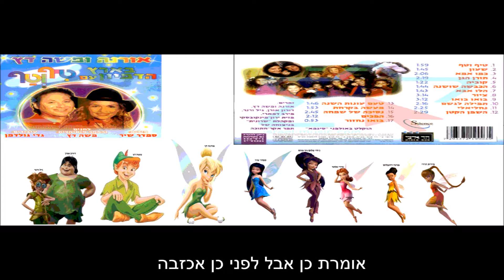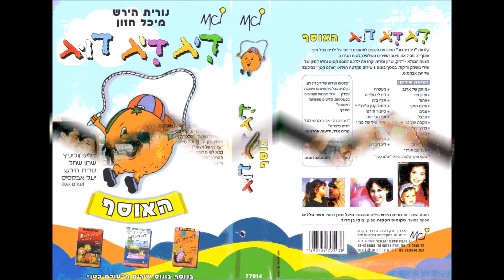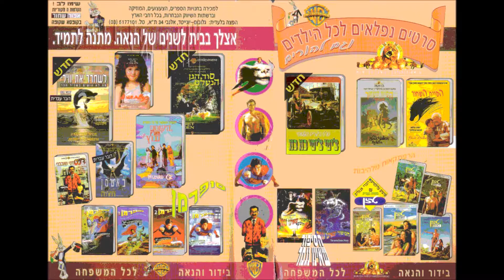הנשמות הטהורות קפה אצל ברטה